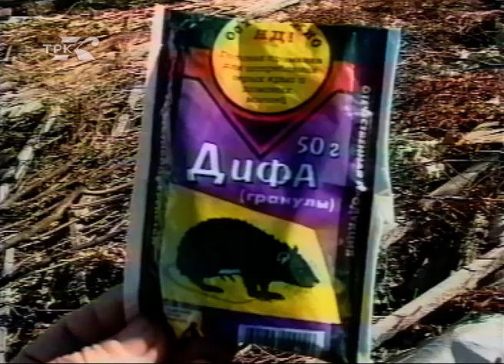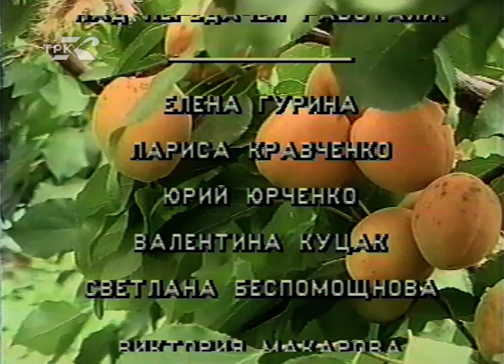Садоводам Приамурья (архив ГТРК Комсомольск, 1999 год)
Неофициальный канал "Из архива ГТРК "Комсомольск" представляет программу "Садоводам Приамурья" об окончании садово-огородного сезона. Настало время отдохнуть и вспомнить как все было... Автор и ведущая Елена Гурина, режиссер Лариса Кравченко, оператор Юрий Юрченко

Приглашаем смотреть последние новости города Юности глазами журналистов программы "Вести Комсомольск-на-Амуре" на канал в Ютубе или в группу в ВК